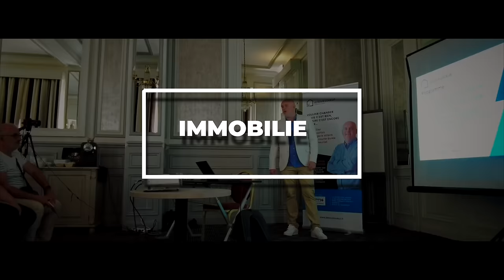Importante mise à jour faite aujourd'hui sur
Dans cette vidéo, nous plongeons au cœur de la dernière mise à jour d'Airbnb qui transforme le paysage des réclamations pour les hôtes et leurs co-hôtes. Découvrez comment Airbnb a amélioré AirCover, en offrant des outils plus puissants et des processus simplifiés pour gérer les réclamations, rendant la vie beaucoup plus facile pour les conciergeries et les gestionnaires de propriétés.

Qu'est-ce qui change ? Une analyse détaillée de la mise à jour et de ses nouveautés.
Impact sur les Co-Hôtes : Comment les co-hôtes peuvent tirer parti de ces changements pour offrir une expérience encore meilleure aux invités et gérer les propriétés plus efficacement.
Bénéfices pour les Conciergeries Airbnb : Exploration des avantages spécifiques pour les services de conciergerie, soulignant comment ces modifications facilitent leur travail quotidien.
Guide pas à pas : Un tutoriel pour naviguer dans les nouvelles fonctionnalités d'AirCover, destiné aux hôtes et co-hôtes.

Tags de la chaine